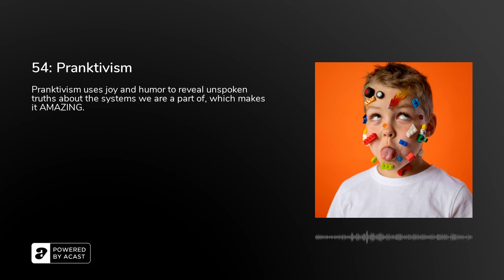54: Pranktivism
Thanks for listening! We are so happy to share these ideas and stories that we find meaningful, and we hope you enjoy them. We've turned off comments - we would rather devote our time to telling you stories than referee this space. Pranktivism uses joy and humor to reveal unspoken truths about the systems we are a part of, which makes it AMAZING.